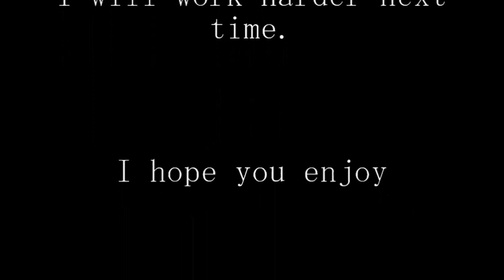Lego Marvel and DC Superheroes Iron Man VS Batman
This is my newest stop motion! Sorry it was choppy in the beginning. I will try harder next time. Please Thumbs Up and Thumbs Up!
Batman and Ironman clash together in an EPIC Battle!